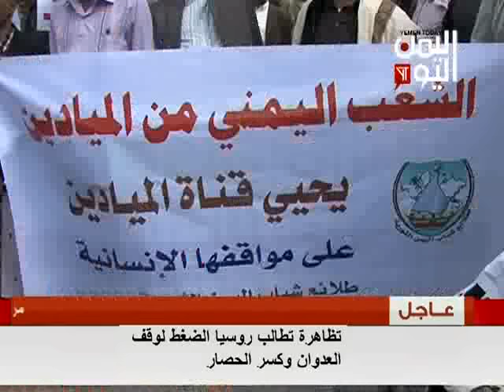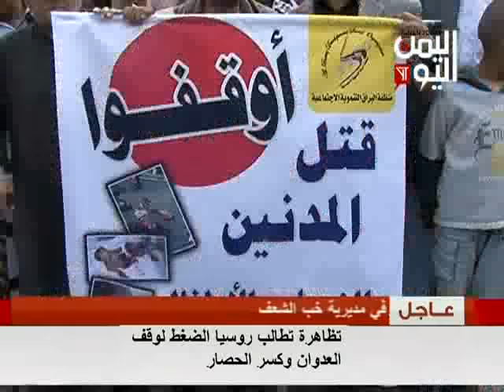تظاهرة تطالب روسيا بالضغط لوقف العدوان وكسر الحصار